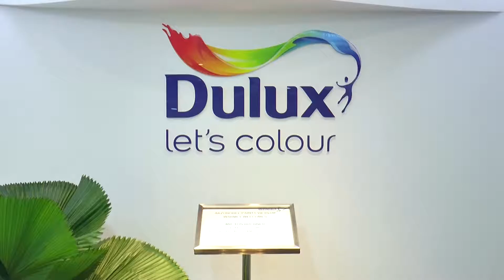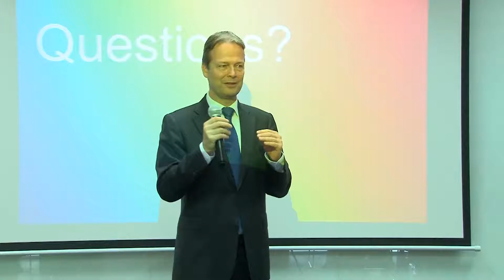QA sua 1